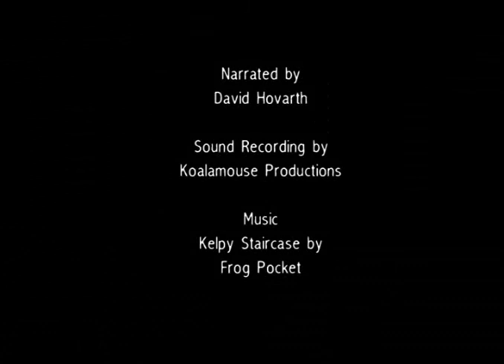the visitor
animation
written and illustrated by alexis goodwin
naratied by david hovarth, sound recording by koalamouse productions, music 'kelpy staircase' by frog pocket